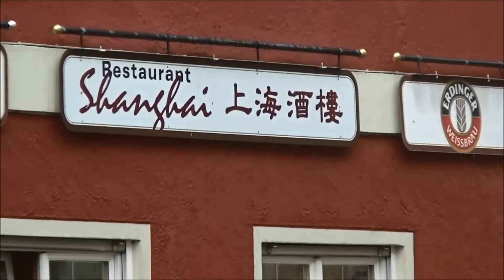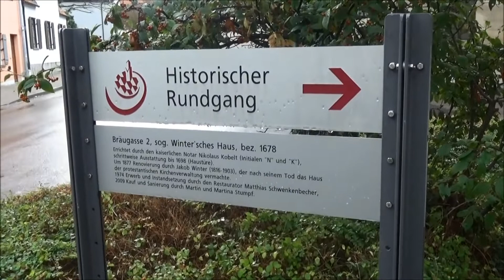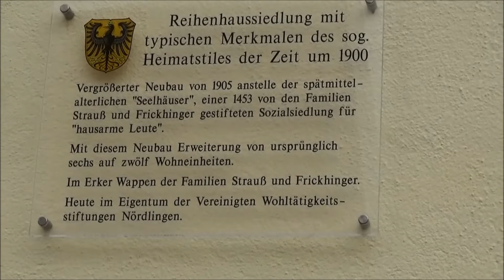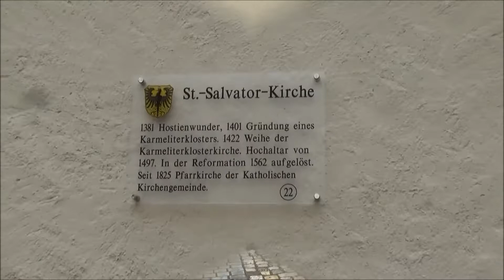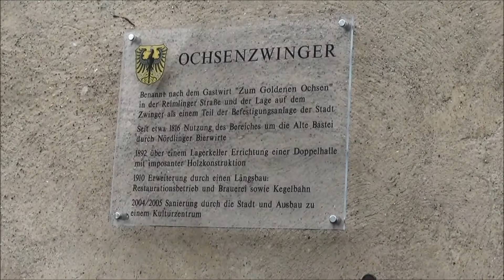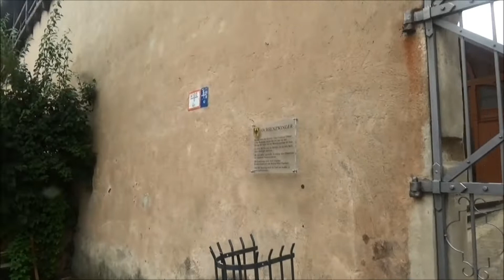Nördlingen-breakfast & morning walking tour諾得林根(德國)-早餐與清晨漫遊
咖啡餐廳附設的旅館,收費便宜又有很豐富的早餐
The coffee restaurant with the hotel is cheap and has a very rich breakfast.
清晨時走訪了一些昨日沒到的地方
In the morning, we visited some places that we didn’t arrive yesterday.
Berger塔門正在整修.可以看出它的規模相較於其他的塔比較大
The Berger Tower is being refurbished to show that its size is larger than other towers.